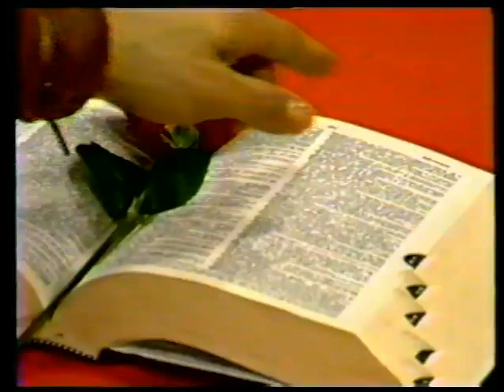Syndicate Affair performing an original song called "Touching You". Christopher Nigel words/voices.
Syndicate Affair performing "Touching You" from their 45 rpm vinyl release.  This video was recorded at Captured Live Productions in Royal Oak Michigan for release on MTV.  Syndicate Affair was an original rock/alternative band from the Metro Detroit area.  Members were:
Christopher Nigel - Vocals
Anthony Musto - Guitars
Richard Branson - Keyboards
Michael Nelllis - Bass
Frank Poma - Drums